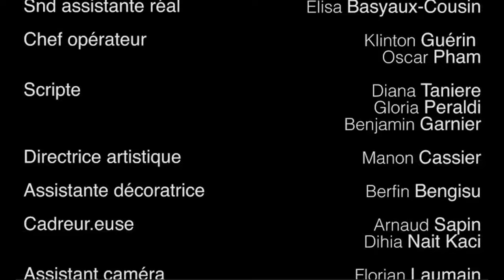Films de fin d'année - LA CAGE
Une veuve se remémore son défunt mari lors d’un repas de famille.

COMEDIENS :
Laurence Macaire
Arnaud Straebler
Clémence Rauber
Félix Fournier

Scénario : Diana Tanière ; Arnaud Sapin ; Gloria Peraldi
Réalisation : Diana Tanière ; Gloria Peraldi
Assistant Réalisateur : Arnaud Sapin ; Mingyoun Son
Seconde assistante réalisatrices : Elisa Basyaux-Cousin
Chefs opérateurs : Klinton Guérin ; Oscar Pham
Scriptes : Diana Taniere ; Gloria Peraldi ; Benjamin Garnier
Directrice artistique : Manon Cassier
Assisante décoratrice : Berfin Bengisu
Cadreurs : Arnaud Sapin ; Dihia Nait Kaci
Assistant caméra : Florian Laumain ; Léon Bossot
Chefs électriciens : Caroline Féral Palma ; Noémie Routin ; David Wanono
Chef machiniste : Gabriel Dalin
Electro / machino : Berlin Bengisu ; Oscar Pham
Ingénieurs du son : Léon Bossot ; Mingyoun Son
Assistant son : Berfin Bengisu ; Max Haye
Renfort machiniste : Etienne Dessaint ; Florian Laumain
Renfort électricien : Noémie Routin ; David Wanono
Renfort déco : Célia Brozzu ; Takemi Louvel ; Alexandre Collard ; Benjamin Garnier
Cheffe monteuse : Maé Bragnier
Etalonniste : Mathis Giraud
VFX : Tom Westercamp
Maquillage / Coiffure : Héloïse Borsatto